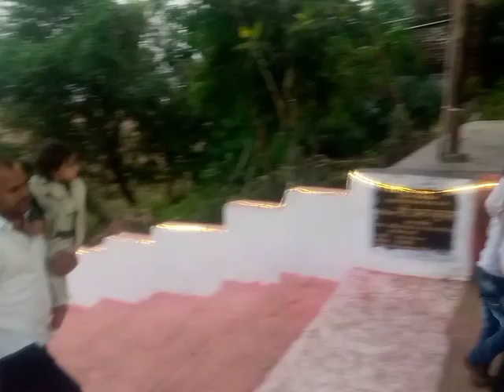वीडियो पूरा देखें, छठ पूजा का घाट छठ पूजा वीडियो में